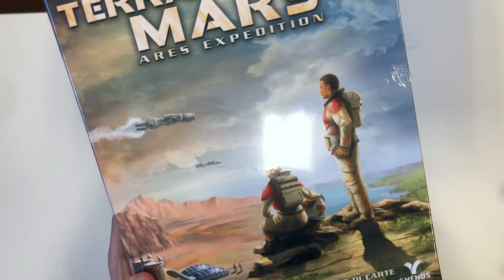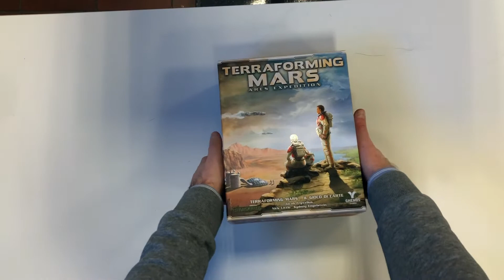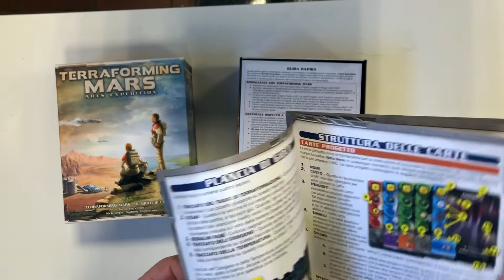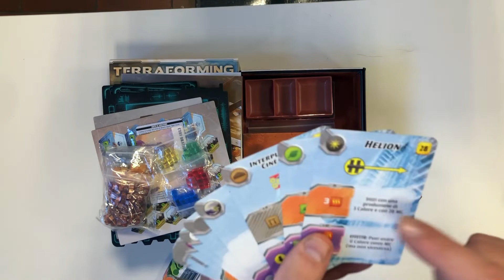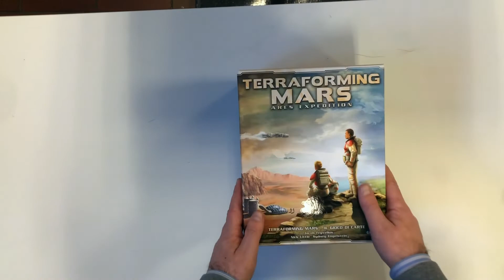Ares Expedition: Unboxing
Brevissimo video di Unboxing di Terraforming Mars: Ares expedition, il gioco di carte che segue Terraforming Mars. Piccola scatola, ma potenzialità enormi!